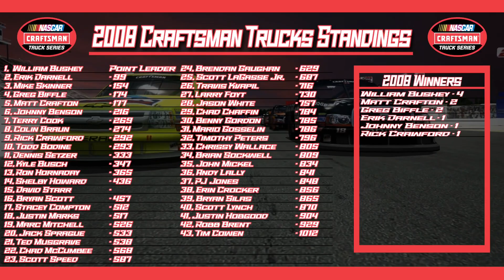It Finally Happened: NR2003 Career S4 E44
The 2008 Season is here! New Series, new upload schedule and hopefully a championship as well.

We got the Craftsman Truck Series, The Nationwide Series, The Spring Cup Series and a one off race at the Indy 500 with the IRL. This is our 4th Installment in this series as we enter out 8th season in the Sprint Cup series. Last season ended in dramatic fashion, with our point leader Kyle Busch crashing early on and Jeff  Gordon blowing up let Matt Kenseth steal the championship by a mere 3 points. The last two season the champion has been won by a combined 16 points! I hope you all enjoy this exciting new chapter in the series!